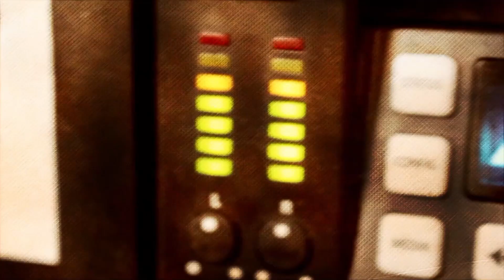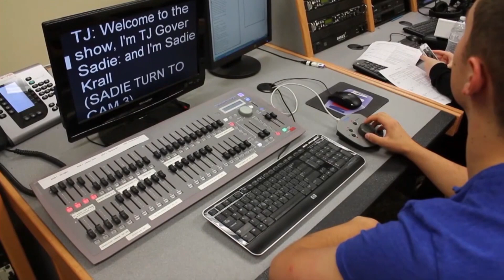NHS Update 10/26/15